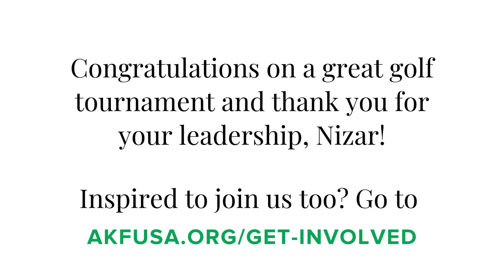Super Hero Spotlight: Nizar Ali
Let’s meet Nizar Ali, a volunteer from Atlanta, Georgia who’s been involved with AKF for over two years. and recently participated in and AKF fundraising event.

He says ‘…volunteering with the Aga Khan Foundation has opened doors to many new learning opportunities and has allowed me to work with a diverse range of people from all walks of life.

Volunteering has helped me to gain perspective on life, as there is no better way to understand the value of helping people in need.”